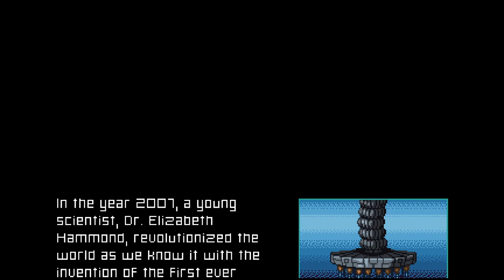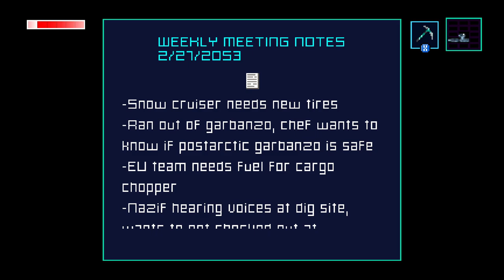Axiom Verge 2 - Let's Play - Episode 1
About the game:
In this sequel to the critically acclaimed Axiom Verge, you explore an alternate Earth-like world, replete with the ruins of an ancient, high-tech civilization. But something else is lurking just past the fringes of reality, waiting to pull you in.

Meet Indra, the mysterious billionaire behind the worldwide Globe 3 conglomerate. What is this world she’s found? Who are the voices that seem to be calling to her?